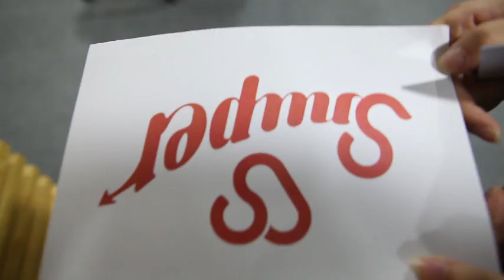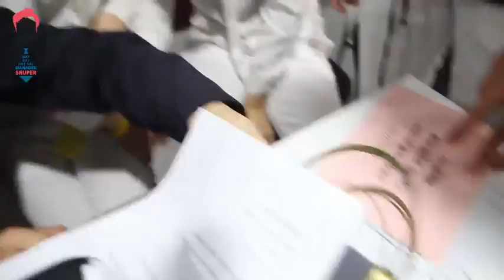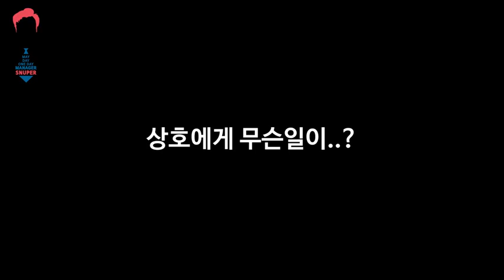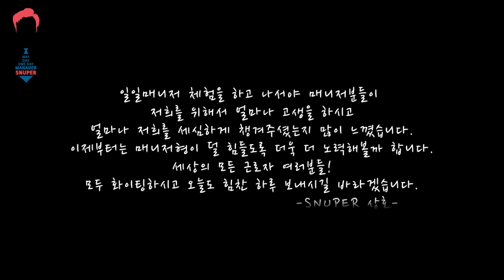SNUPER(스누퍼) 근로자의날 SPECIAL : 일일매니저 체험기